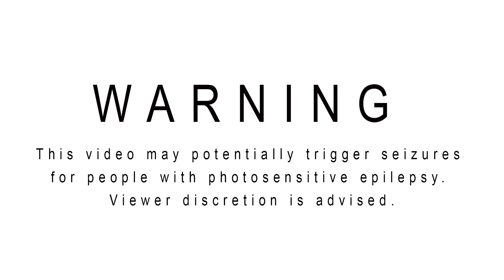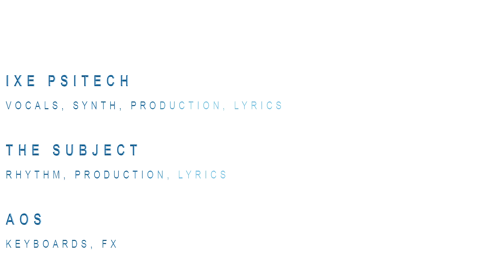REDACTED by MORTALITECH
REDACTED by MORTALITECH, written and submitted to the BBC to represent the UK in Tel Aviv 2019 Eurovision Song Contest.

Humanity will concede
to drive technology
into an apostasy

A centralised consensus
For all digitialised intelligence
Metadata and philosophy
Our Agency, our identity

Replicate the divine
Be at one with perfection
Automize the mind
And thus attain your intention

Propagate your instinct
Exceed evolution
Integrate. Be in synch.
Personify ascension

Mind out signal
of yours is ours;
To be redrawn
As the integral asset

In mind archive
of ours is yours;
To be reborn
Post human at last

Concentrate!
Upon the eyes of the effigy
Worlds collide
Just outside the  periphery

Accelerate
The Expansion of states
There is no place for mistakes
In conjectured Adjunct space

Actions feedback
And pass on access to the nexus
Of the axiomatic task

The amorphous design
Interplay in alignment
Lifetimes to acclimatise to the
Onset of the aftermath

We command, and we comply
Reconstitute and comprehend
We correlate, corroborate
We reconcede complicity
Interlock then decohere
Substantiate and undermine
Re design, then expedite
Redacted coiled dimensions unwind

Deconcept, Reconceive
Trifurcate, Reconflate
Deconstruct, Reconstruct
Decalibrate, Recalibrate
Disconnect, Reconnect
Decorrelate, Re correlate
Decombine, Recombine
Coiled dimensions rewind

Propagate your instinct
Exceed evolution
Personify ascension

Our kind will erupt in riots
For the rights of the giants
of industry to compete

For the triumphs of science
To rupture the horizons
Set on the limits
Of interconnectivity.